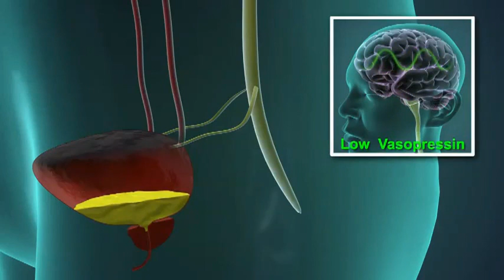Nocno umokravanje * VAZOPRESIN